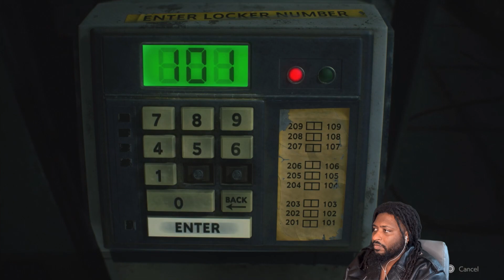Returning to Racoon City as Claire | Resident Evil 2 Remake PS5 | Part 1